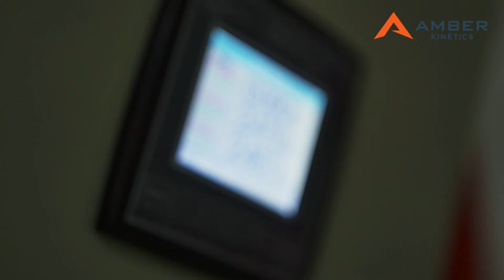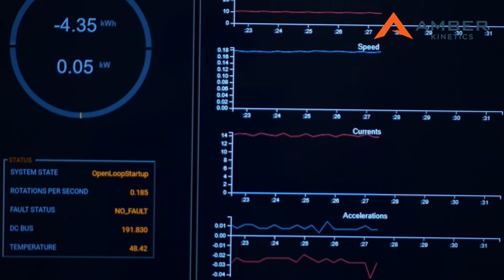Introduction to Amber Kinetics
Introduction to Amber Kinetics, utility-scale flywheel energy storage solutions.